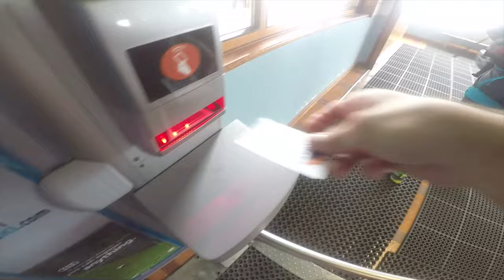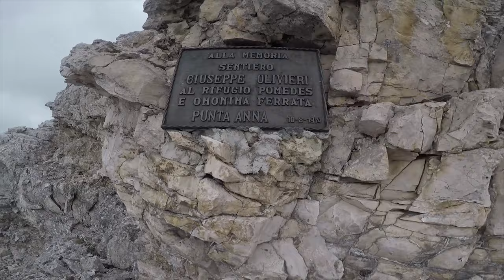2018/08 - via ferrata Punta Anna + Giuseppe di Olivieri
to the top of Tofana di Mezzo (3,244 m / 10,640 ft)! via ferratas Punta Anna & Giuseppe di Olivieri...